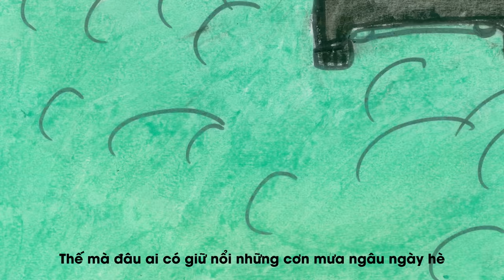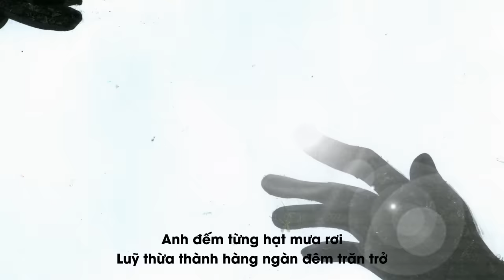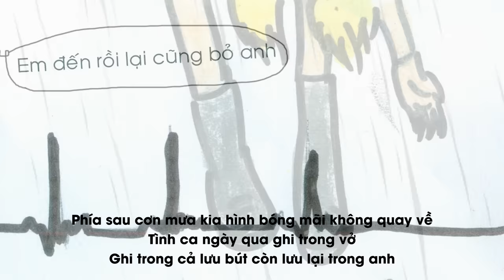LIL SHADY - RAIN IN 7 (OGENUS x ZENKY x N'SMALL) (MV RI7)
Bản quyền sản phẩm thuộc về LilShady đã được đăng ký với youtube. Tất cả các kênh REUP sẽ bị REPORT bản quyền.